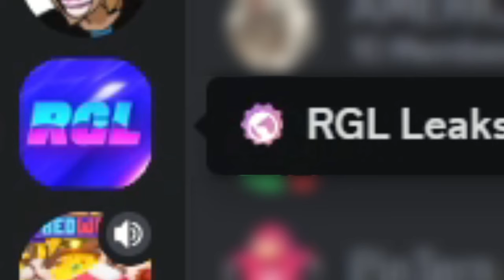Devs adding Japanese Symbols??? | Roblox Bedwars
JAPANESE SYMBOL FOR BEGINNERJAPANESE SYMBOL FOR BEGINNERJAPANESE SYMBOL FOR BEGINNERJAPANESE SYMBOL FOR BEGINNERJAPANESE SYMBOL FOR BEGINNER

SONG USED - JAPANESE SYMBOL FOR BEGINNER

bedwars roblox studio kit,
how to get display name in roblox bedwars,
bedwars roblox spawn items,
how to add custom generators in roblox bedwars,
how to add item in roblox bedwars,
bedwars roblox custom match commands,
display names for roblox bedwars,
how to get a kit in roblox bedwars custom match,
how to get custom cursors in roblox bedwars,
bedwars unlock all kits script,
how to get keystrokes in roblox bedwars,
how to change your display name on roblox bedwars,
how to hide name tag in roblox bedwars,
how to use any kit in custom match bedwars,
roblox bedwars custom crosshair mobile,
how to give rageblade in bedwars custom match,
how to get @tanqr new crosshair in roblox bedwars,
how do you unequip a kit in roblox bedwars,
how to get cursors for roblox bedwars,
how to make a bedwars sword in roblox studio,
making a custom bedwars map roblox,
unused clan tags bedwars,
bedwars texture pack japanese wool,
bedwars japanese texture pack

win penguin survival easily with no skill! | roblox bedwars,
bedwars roblox penguin survival v2
get tix and tokens easily! | roblox bedwars,
kit rental ticket battle pass bedwars,
how to get tickets in bedwars,
kit rental ticket support bedwars,
roblox bedwars kit rental ticket support,
kit rental ticket roblox bedwars
classic event roblox,
classic event roblox tds,
classic event roblox dusty trip,
roblox event classic shirts,
roblox classic event,
all classic roblox items,
classic roblox items still for sale,
b classic 001,
classic roblox clothes,
d classic,
d classic producer,
how to get the classic roblox hat,
how to get classic roblox cap,
event roblox 2023 items,
free item fire roblox,
all fedoras in roblox,
free items roblox helmet,
the classic roblox fedora,
classic roblox hats still on sale,
cheap silver king of the night roblox,
the vast realm roblox,
classic sans ulc,
old cdt,
classic roblox clothing group,
quests royale high 2023,
all quests royale high,
rng roll roblox,
roblox abdmr item guide,
roblox events live,
tech quest event roblox,
x event roblox,
classic x red 13+,
z equipment,
z clear,
zarc limited roblox,
classic roblox accessories,
classic roblox items,
classic roblox fit,
10 simple classic roblox outfits,
first 100 roblox hats,
3rd age hard clue,
4 classic farm,
4 classic lvl guide,
4 classic guide,
4 classic leveling,
classic roblox limiteds,
7 classic,
90 free items roblox,
how to get classic roblox pumpkin head 2023,
how to get classic roblox pumpkin head

this trick is so illegal... | roblox bedwars,
i made everyone think i have commands in roblox bedwars,
i made everyone think i hack in roblox bedwars,
roblox bedwars trolling with creative mode,
i tested viral roblox bedwars glitches.. will they actually work,
i made a fake bed defense in roblox bedwars,
35 roblox bedwars facts you didn't know,
i caught a streamer scamming in roblox bedwars

5h clan roblox bedwars,
og roblox bedwars is back,
44s clan roblox bedwars,
5v5 strategy roblox bedwars,
5h clan bedwars,
8r clan roblox bedwars